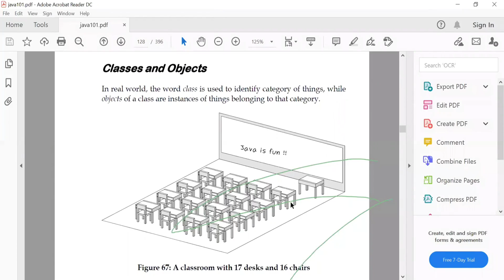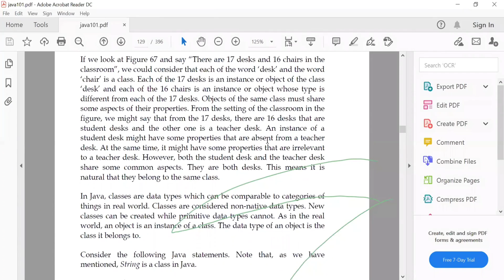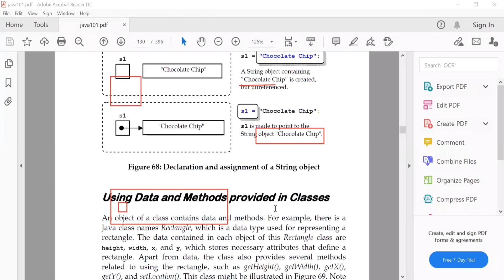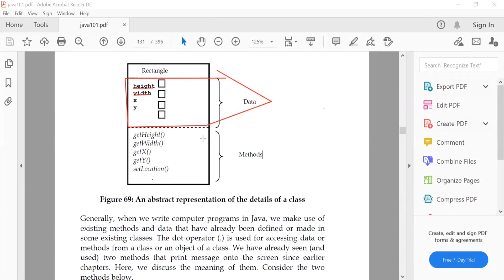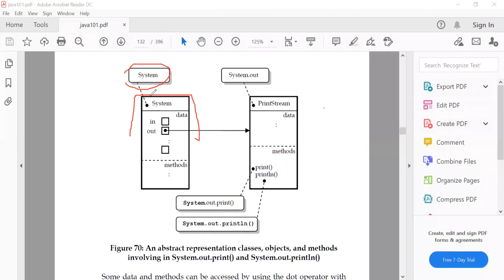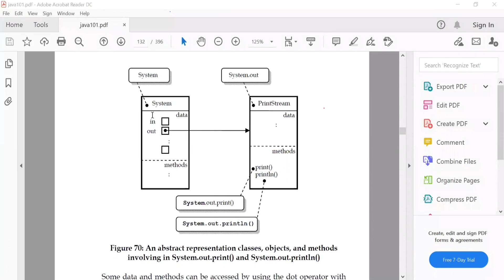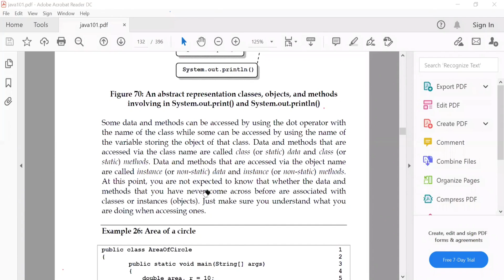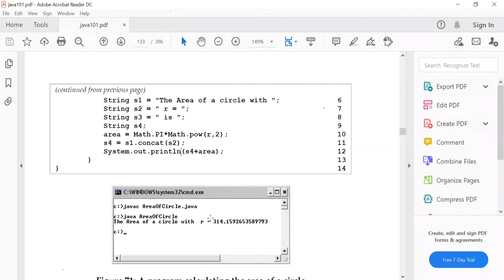البرمجة 3 المحاصرة الثالثة الصفوف